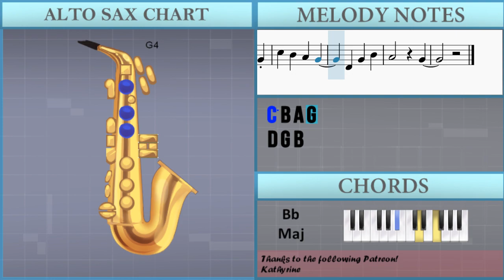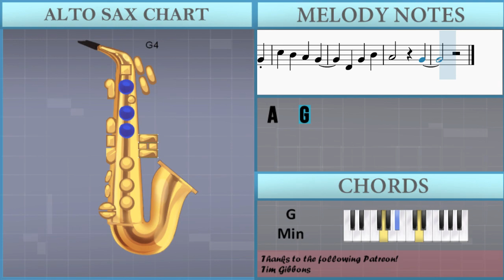SUPER EASY: How to play Anti Hero by Taylor Swift on Alto Sax (Tutorial)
Comment and let us know how the videos have helped you. It keeps us going! :)The easiest way to learn how to play Anti Hero (SUPER EASY) by Taylor Swift on the alto sax. It's a alto sax tutorial for Anti Hero (SUPER EASY) by Taylor Swift.

EasyMusicLesson teaches you to play the your favorite instrument, through easy and simple animation so that you too can learn how to play Anti Hero (SUPER EASY) by Taylor Swift on the alto sax easily. A alto sax tutorial with visual animation graphic.

Chords of Saxophone arrangement:
D# Maj   A# Maj   F Maj   G Min   D# Maj   A# Maj   F Maj   G Min
D# Maj   A# Maj   F Maj

Melody notes of Saxophone:
G4
B4 G4 D4 A4
D5 C5 B4 B4
G4 D4 A4 A4
A4 A4 B4 G4
G4 D5 D5 E5
D5   G4
B4
B4
A4 A4 A4 A4 A4
G4   D4
B4
B4
G4
A4   G4